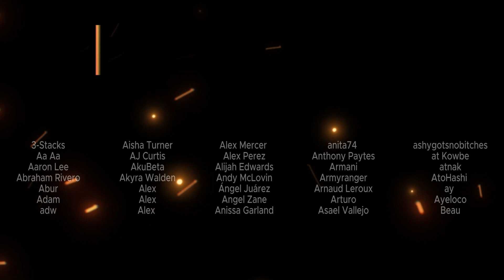GEN V 1x5 | "Welcome to the Monster Club" Reaction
Shruti & Dre react to the 5th episode of the Amazon Original GEN V | "Welcome to the Monster Club"

Description

"The gang wakes up later, and nobody remembers what happened except Sam."